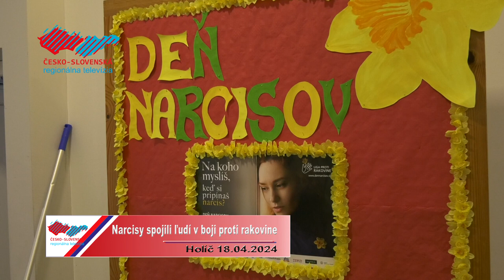Narcisy spojili ľudí v boji proti rakovine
Aj mesto Holíč bolo pri príležitosti Dňa narcisov súčasťou celoslovenskej verejno-prospešnej zbierky Ligy proti rakovine. Na pomoc onkologicky chorým pacientom prispievali aj ľudia v uliciach, zamestnanci v inštitúciách či žiaci v školách. Koľko peňažných prostriedkov sa vyzbieralo, to si pozrite v nasledujúcej reportáži.